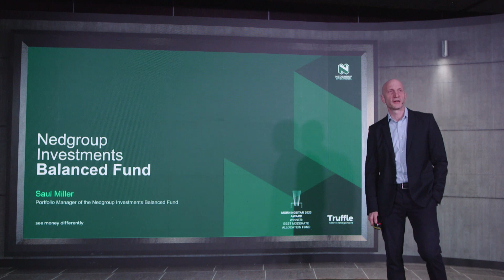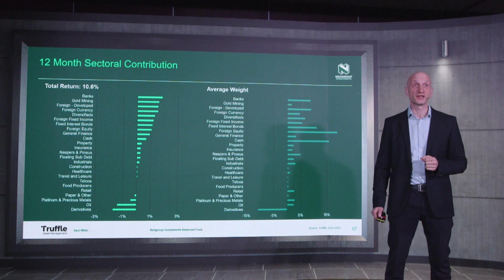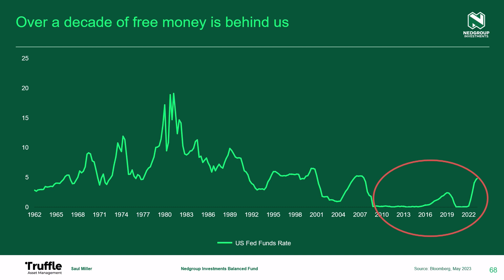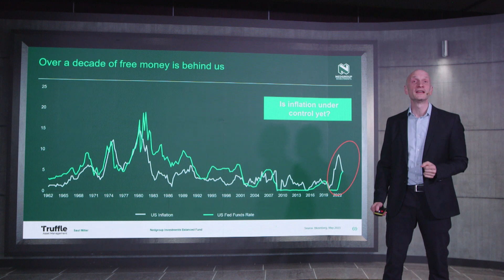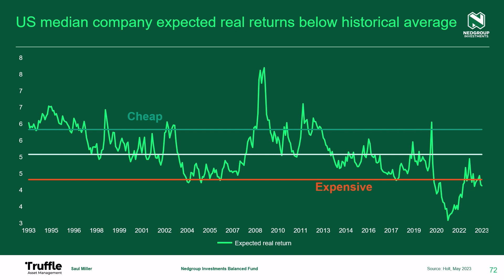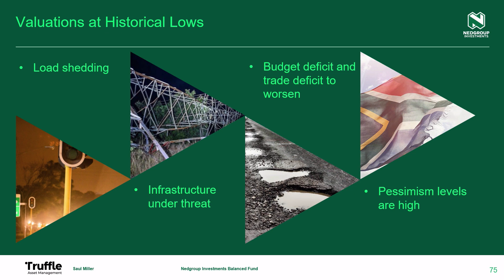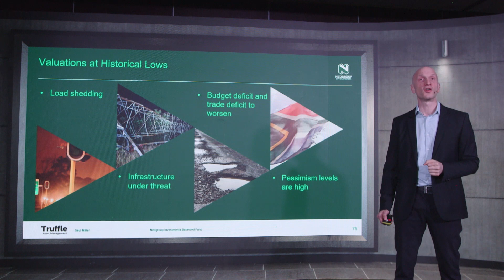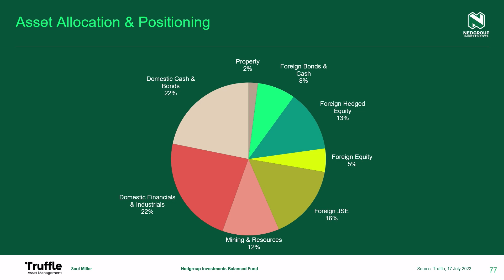Balanced Fund update with Saul Miller from Truffle Asset Management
Nedgroup Investments quarterly round up: Navigating Inflation Inflections, Rising Interest Rates and Optimistic Stock Markets - Balanced Fund